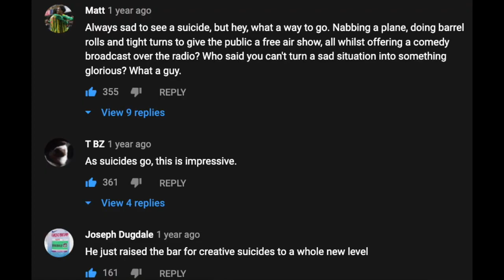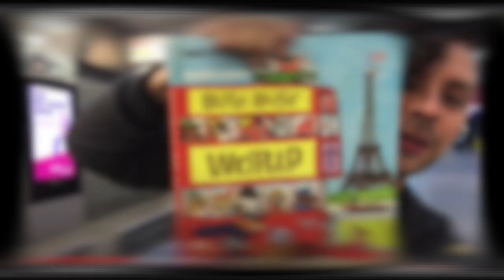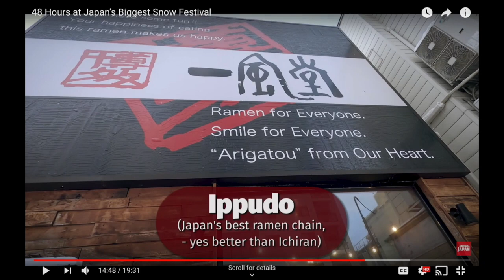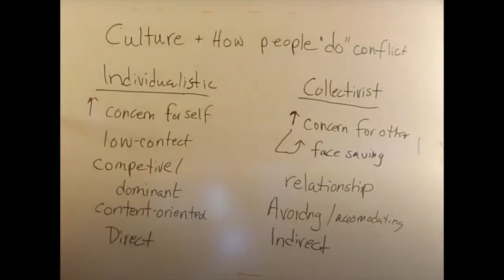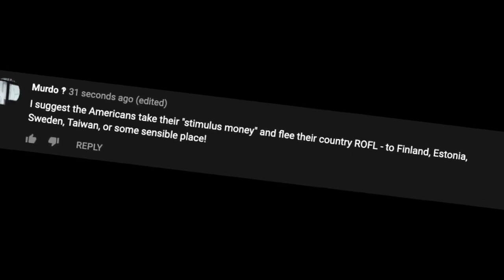Amentia, カレーせん, Coenesthesis, [A Browsing History : Screenshot Compilation] (ft. Murdo) !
🎵 Track Info:
Title : Tock Time Warp Tick
Artist : South London HiFi
Genre : Jazz & Blues
Mood : Calm